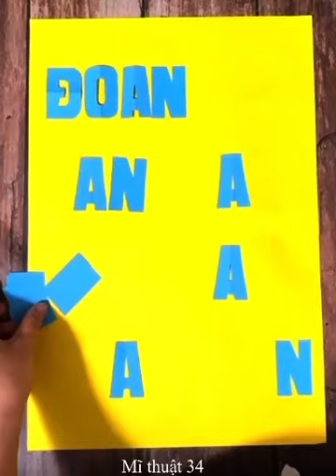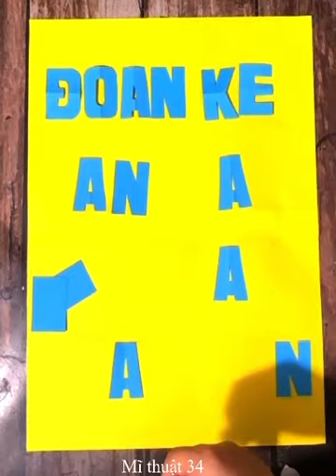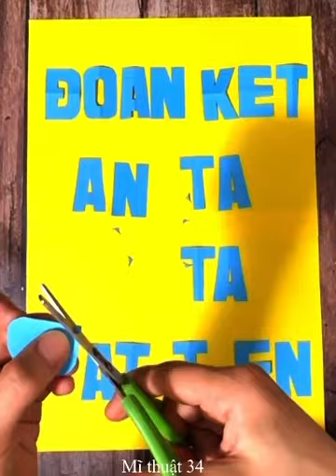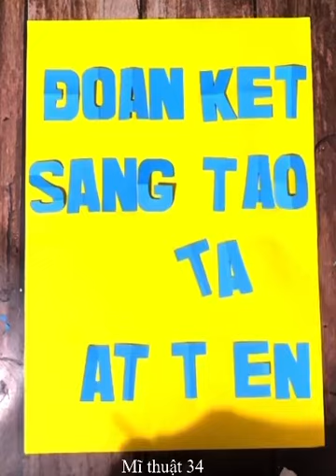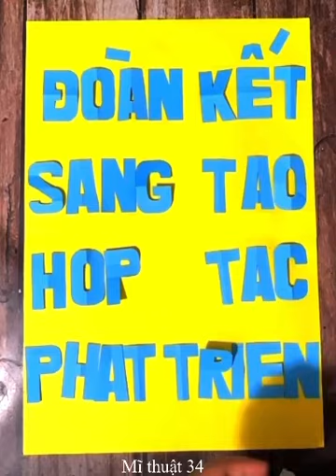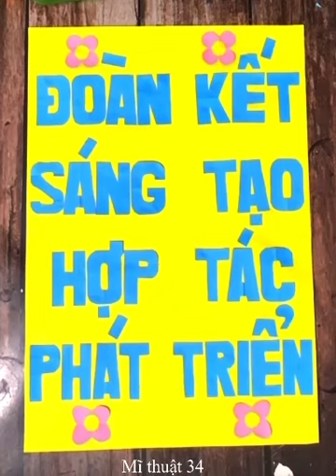Mĩ thuật cánh diều lớp 9: Thiết kế khẩu hiệu, biểu ngữ